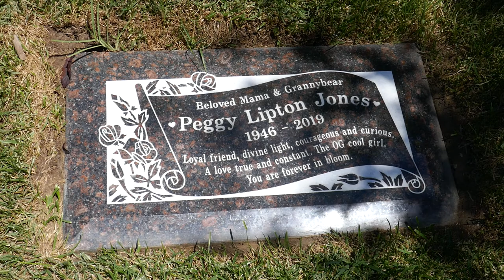Peggy Lipton Grave Hillside Cemetery Culver City LA CA USA August 11, 2020 The Mod Squad Twin Peaks